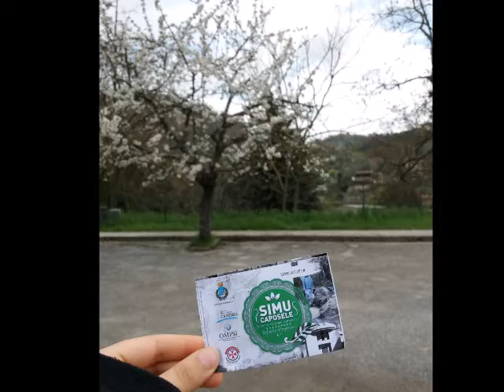LICEO MEDI BATTIPAGLIA ASL CAPOSELE 2017 2018